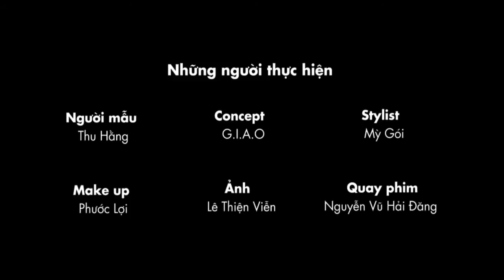Hậu trường chụp ảnh bìa với siêu mẫu Thu Hằng - TTGĐ số 2/2015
Cùng lúc đảm nhận nhiều vai trò gần như khác biệt hoàn toàn là cách để siêu mẫu Thu Hằng tìm thấy sự cân bằng và niềm vui trong cuộc sống

Những người thực hiện:
- Người mẫu: THU HẰNG
- Concept: G.I.A.O
- Stylist: MỲ GÓI
- Ảnh: LÊ THIỆN VIỄN
- Make-up: PHƯỚC LỢI
- Quay phim: HẢI ĐĂNG

Bạn có thể xem thêm bài viết về siêu mẫu Thu Hằng trên tạp chí TTGĐ số 2/2015, ra ngày 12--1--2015.